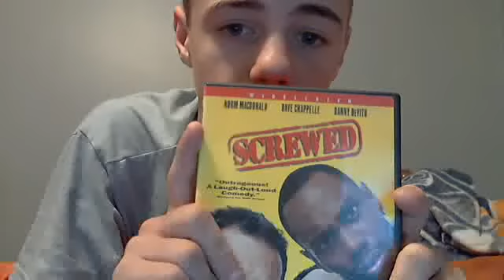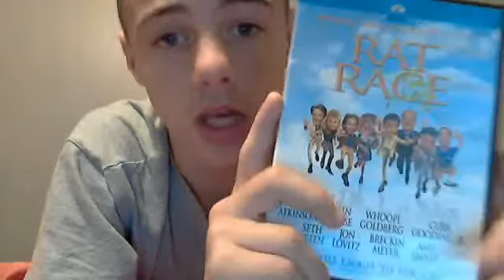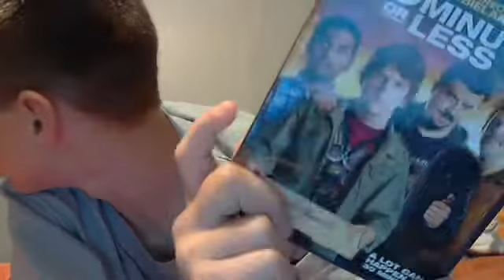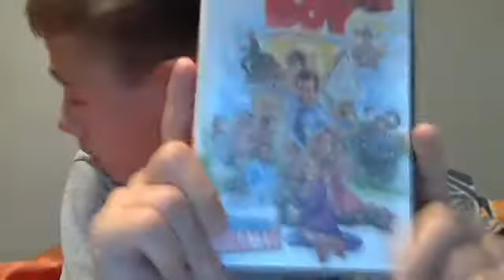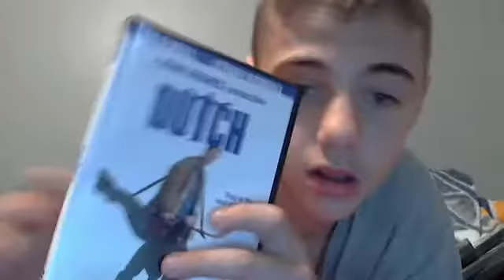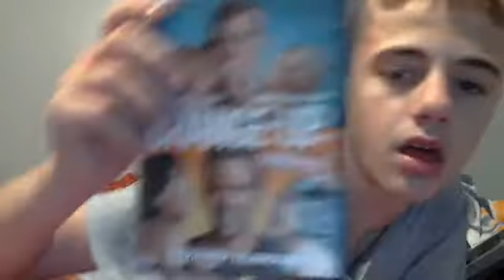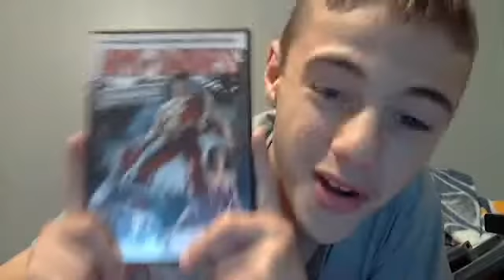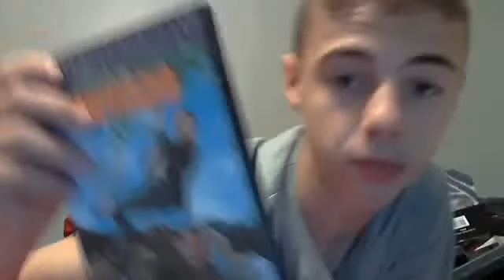SELLING AND TRADING DVD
please comment on what i should get and how im doing thank u so very much